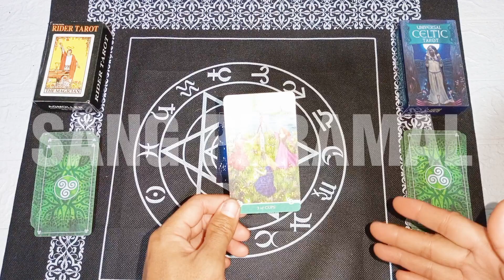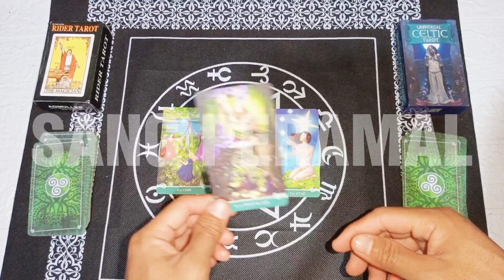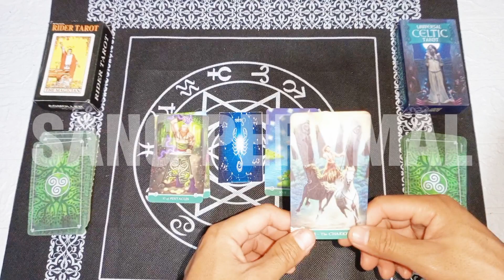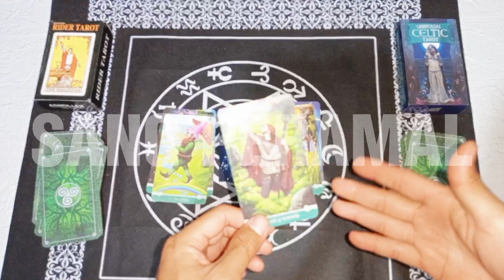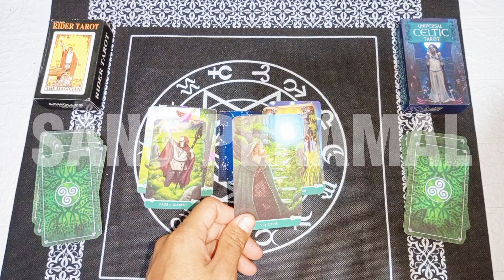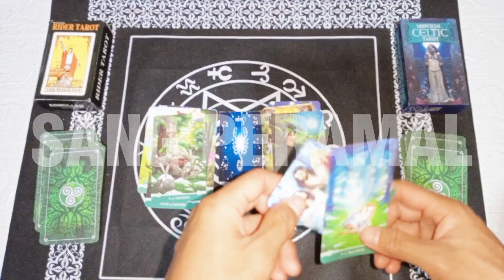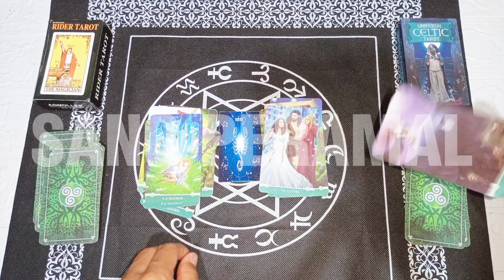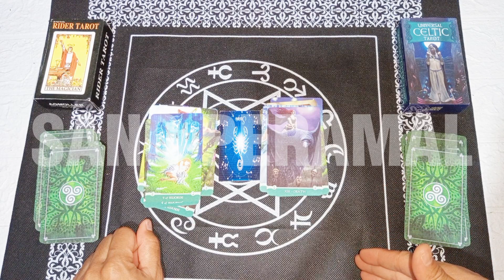RAMALAN ZODIAK SCORPIO HARI INI KAMIS 16 - 23 FEBRUARI 2023|MUSUH DALAM SELIMUT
Ramalan Zodiak Scorpio Hari ini Di Edisi Hari kamis 16 - 23 February Tahun 2023|Paling Akurat

Ramalan Zodiak hari ini,untuk temen-temen yang memiliki zodiak Szorpio jangan lewatkan readingan energi kamu hari ini ya..

General reading hari ini tanggal 16 February 2023.

Ramalan zodiak hari ini Ramalan tarot 16February 2023Tarot 2023Tarot hari iniTarot reading 2023Tarot zodiakdaily tarot zodiak ramalan bintang readingtarot card readingtarot reading